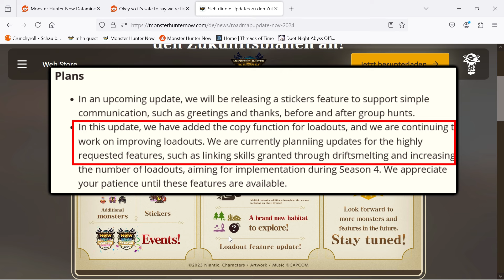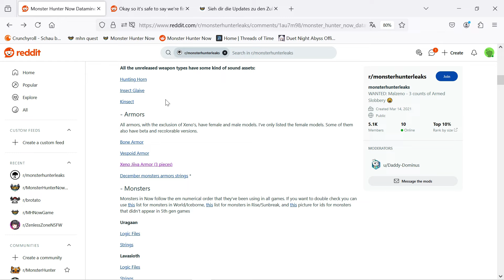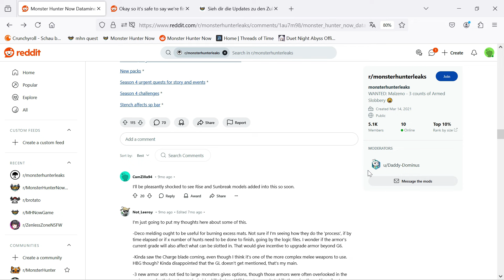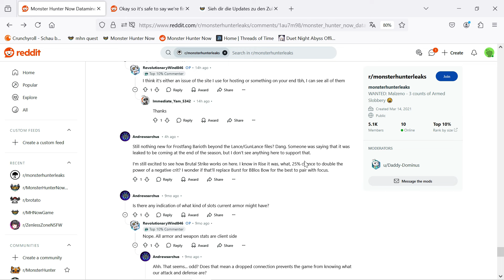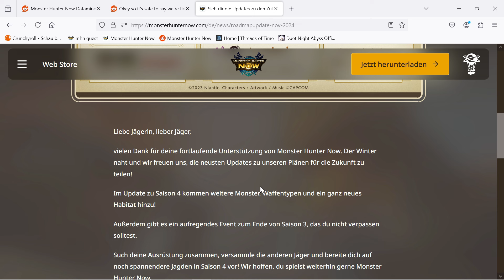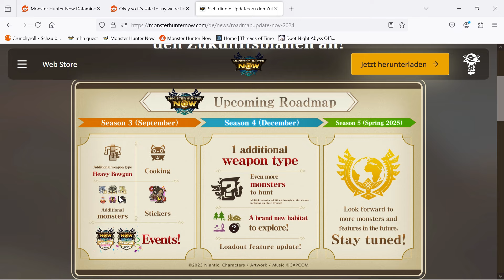Season 4 Infos: Updates, Leaks, Spoiler, neues Biom (Eis?) (Monster Hunter Now deutsch)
Part 143 Season 4 Infos: Updates, Leaks, Spoiler, neues Biom (Eis?) (Monster Hunter Now deutsch)